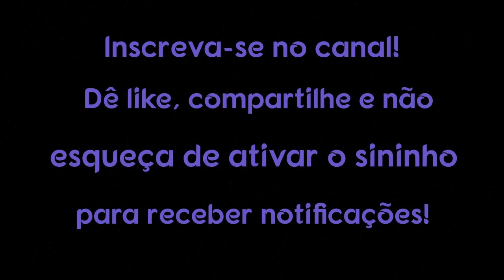A verdade sobre quem você realmente é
Você está pronto para a verdade? Você quer saber quem você realmente é? O que no fundo você realmente é? O que realmente significa ser um ser que percebe uma realidade infinita usando faculdades finitas? Muito provavelmente você não está pronto, simplesmente porque a grande maioria das pessoas não está pronta.